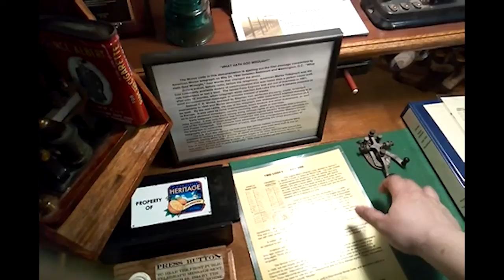Florida winter trip, 1/20/2019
*NOTE: This channel is mostly all unedited raw video uploaded solely for reference.*